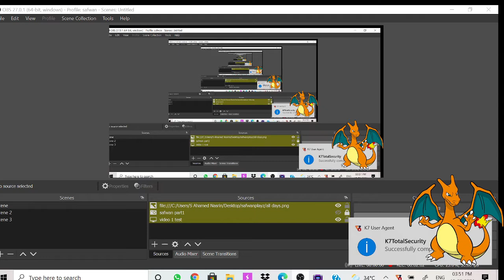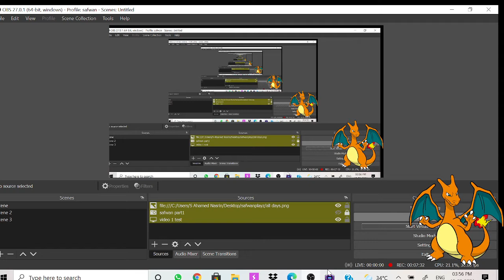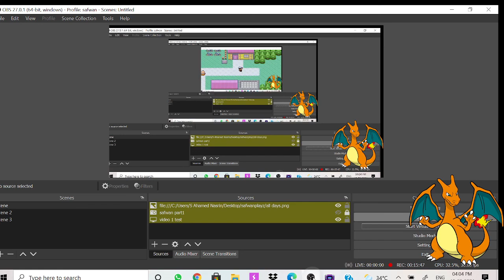pokemon sapphire let'play part9 norman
pls hit like and sub